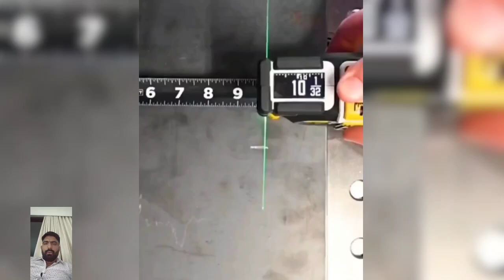why Chinese tools are popular – affordability, variety, and quality.